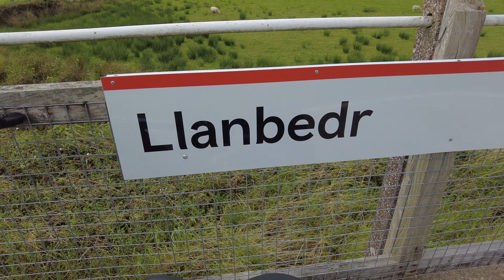Barmouth on my Ebike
had a nice afternoon at Barmouth